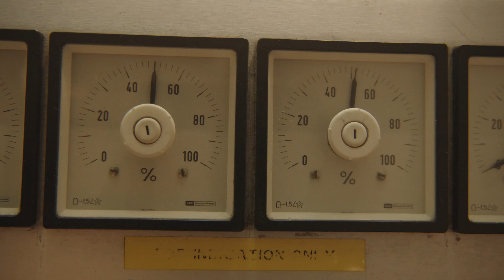MX FUEL™ Tower Light/Charger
【MX FUEL TOWER LIGHT/CHARGER 】
Are you ready to light up your job-sites in the upcoming winter?

The superior MX FUEL tower light possess four adjustable light heads with the great capability of 27,000 LUMES OF AREA LIGHTING, and ability to withstand up to 55km/h winds. CONQUERING in EXTREME WEATHER!